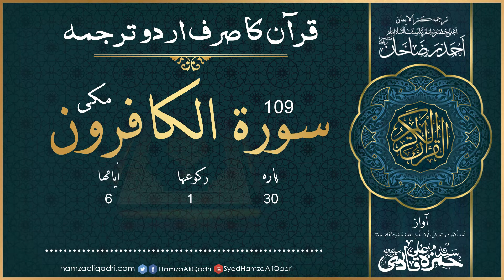109 - Surah Al-Kaafiroon Only Urdu Translation (Complete) - Allama Syed Hamza Ali Qadri R.A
109 - Surah Al-Kaafiroon
Kanzul Iman Only Urdu Translation (Complete)
Translation: Ala Hazrat Imam Ahmed Raza Khan Barelvi R.A
Voice: Hazrat Allama Syed Hamza Ali Qadri R.A

Please Donate For The Construction of Mazar Shareef Hazrat Allama Syed Hamza Ali Qadri R.A
92 Surah Al-Lail Only Urdu Translation (Complete) - Allama Syed Hamza Ali Qadri R.A
Sag e Hamza